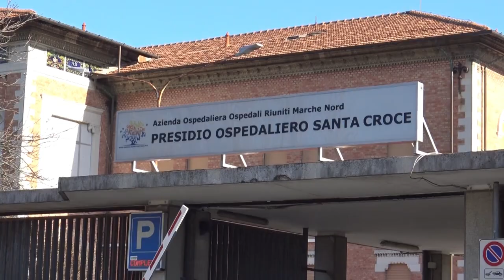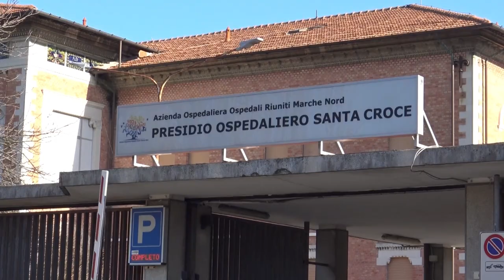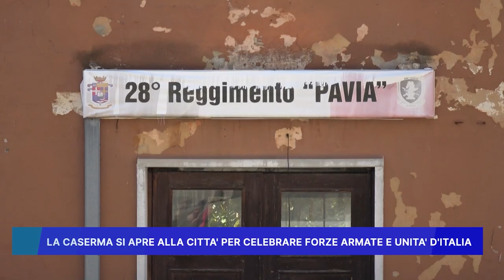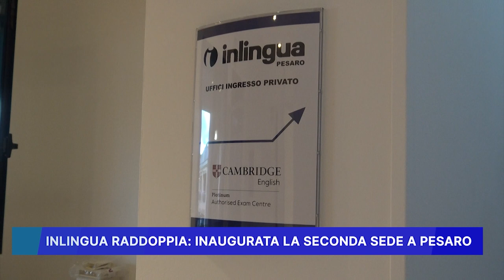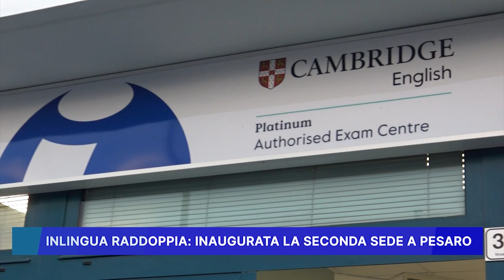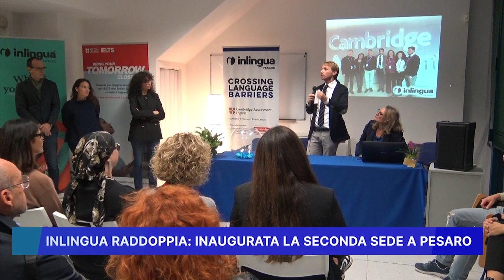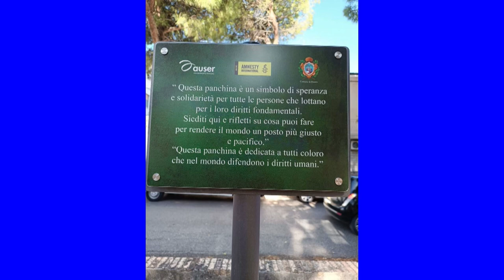ROSSINI NEWS 6 NOVEMBRE 2023